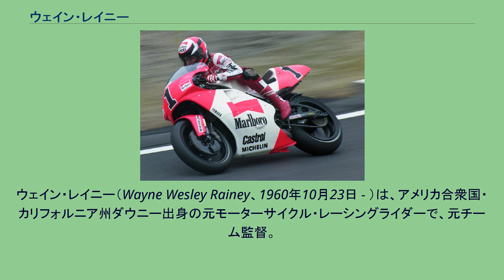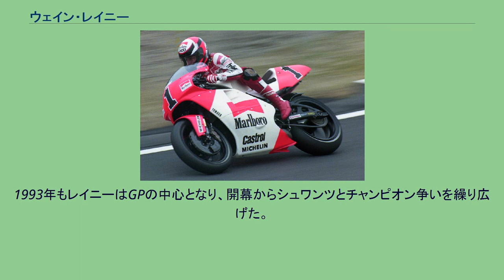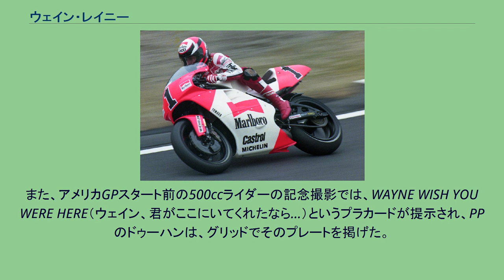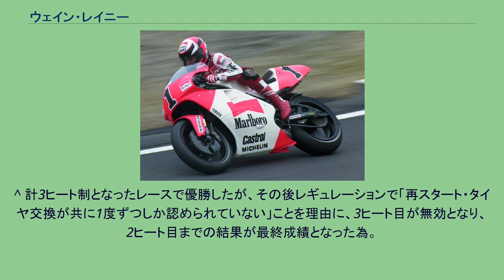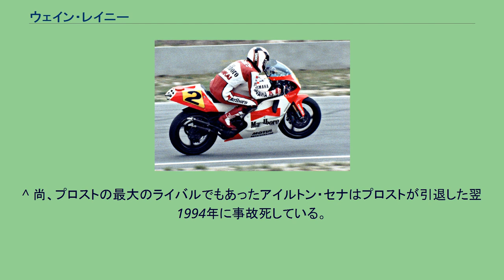ウェイン・レイニー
ウェイン・レイニー（Wayne Wesley Rainey、1960年10月23日 - ）は、アメリカ合衆国・カリフォルニア州ダウニー出身の元モーターサイクル・レーシングライダーで、元チーム監督。
1980年代末から1990年代初めにかけて最も成功したライダーの1人とされる。
1990年～1992年のロードレース世界選手権（WGP）500ccチャンピオン。
典型的な先行逃げ切り型ライダーであり、序盤にトップを奪取した後、2位以下を引き離し独走という優勝パターンを最も得意とした（通称：レイニーパターン）。
またスタートも得意とし、ポールポジション（以下：PP）以外からでも第1コーナーの時点で順位を上げ、トップを奪取していることも多かった。
これらは、ライバルのケビン・シュワンツが、接近戦で強さを発揮しスタートはあまり得意でなかったのとは対照的とされる。
この為、2人が繰り広げたバトルは、1989年日本GPをはじめ、最終的にシュワンツに軍配が挙がることが大半であった（バトル自体がシュワンツの勝ちパターンであり、レイニーの勝ちパターンでは、そもそもバトルが起きない）。
またシュワンツが、特に初期をはじめ「優勝か転倒」と形容されるスリリングな走りであったのに対し、レイニーは優勝以外のレースでも2位や3位に入り、ポイントを稼いでいた。
これらから、しばしば「優勝レースがつまらない」・「堅実」と捉えられ、シュワンツより地味な印象を持たれがちだが、後輪を大胆にスライドさせる力強いライディングは、速さと安定感が高次元で両立したものであった。
特に全盛期には、圧倒的に思える差で独走していても、流さず終盤まで全力での走行を行っていた。
そのプロフェッショナル精神、全力を貫くスタイルは、「ミスター100%」または｢120%レイニー｣と形容され、同時代に活躍したエディ・ローソン、ワイン・ガードナー、ケビン・シュワンツとともに「四強」と称される。
建設作業員の父サンディ・レイニーと母アイラの間に三人兄弟の長男として生まれた。
6歳の時に父がミニバイクを買い与えたことが、モータースポーツ経歴の始まりとなった。
125ccの2ストヤマハでダートトラックレースに参戦し、15歳になる頃にはその名が知られるようになった。
1983年、カワサキライダーとして国内メジャータイトルAMAスーパーバイク選手権のチャンピオンを獲得。
1984年、前年限りで引退したケニー・ロバーツのチームからWGP250ccクラスに参戦するが、このときはチーム体制の不備もあって活躍の無いまま、翌年AMAスーパーバイクに戻る。
1987年に2度目のチャンピオンを獲得（メーカーはホンダ）。
1988年、再びチーム・ロバーツ・ヤマハに加入し、今度はWGP500ccクラスにフル参戦。
全15戦中リタイヤは1回に留まり、第12戦イギリスGPでの初優勝を含めた表彰台7回などでランキング3位を獲得する。
翌1989年には、第9戦オランダGPまでに3勝を挙げ、ローソンとチャンピオン争いを展開。
しかし第10戦ベルギーGPにて、一旦優勝とされながら3位となると、リズムを崩したのか以後勝ち星を挙げられなくなり、ローソンの猛追を許す。
そして第13戦スウェーデンGPでは、ローソンとの一騎討ちで転倒を喫して逆転され、最終的にランキング2位に甘んじることとなった。
全15戦中、前述のスウェーデンGPでのリタイヤと、豪雨により大半のトップライダー同様棄権した第5戦イタリアGPを除く13戦で表彰台に挙がっており、安定感は健在だったが、大事な場面での1度の転倒が響き、王座を逃すこととなった。
1990年は、ローソンが前年王座を獲得したホンダから、2年ぶりにヤマハに復帰。
この為に当初チームのエースはローソンとなる予定だったが、レイニーは開幕戦日本GPで予選・決勝共に、他に大きく差を付けてのポールトゥーウィンを達成。
第2戦アメリカGPで、ローソンが重傷を負い戦線離脱したこともあって、ヤマハのエースライダーとなっていった。
この年は、全15戦中全ライダー最多となる7勝をマークし、またトラブルでリタイヤした第14戦ハンガリーGPを除き、14レースで表彰台に挙がった。
前年の失敗から、それまで以上に「安定して強いスタイル」を身につ...